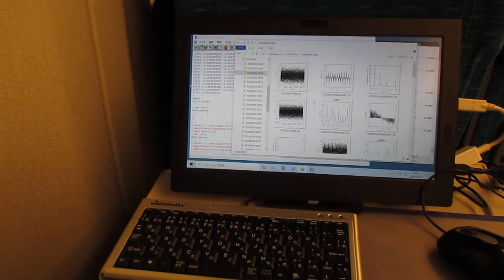超音波を利用した「めっき処理」データの解析 ultrasonic-labo